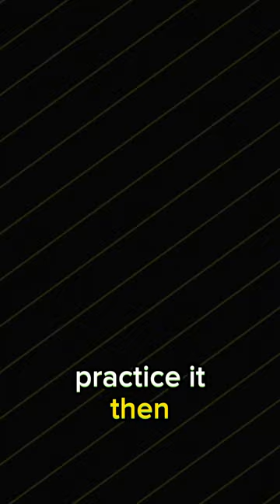If You Like Something, COPY IT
Who started the whole thing where learning jazz also means not playing anything that you've heard before? Learning to speak a language means transcribing what you hear and then using that information when you speak. You will always sound like yourself in the end no matter what. Think about it. We can all speak the same exact words but our voices are unique. Same with music. Learn the grammar and vocabulary then communicate your way.